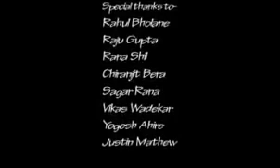A Mother completes our world